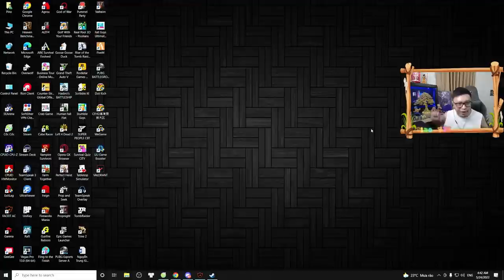( Đột Kích ) Mở hòm RUBY mới cập nhật - Pino NTK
⏱ Lịch làm việc LiveStream của mình :
⏱ Thứ 2 ~ Thứ 7 (4h-8h) ( Nghỉ CN )
🍭 Đồ ăn Vặt siêu ngon chỉ có tại " Mixi Food "